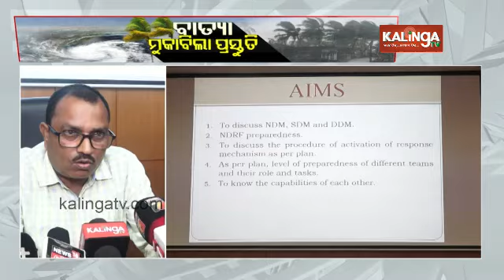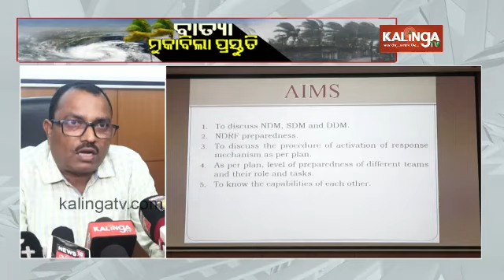Mayurbhanj district Administration well-prepared for Cyclone Dana || Kalinga TV